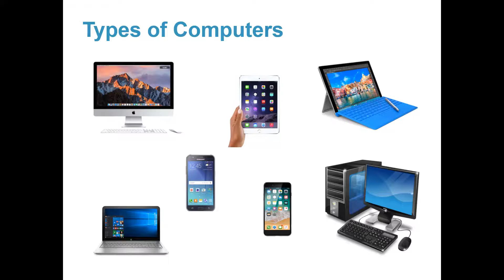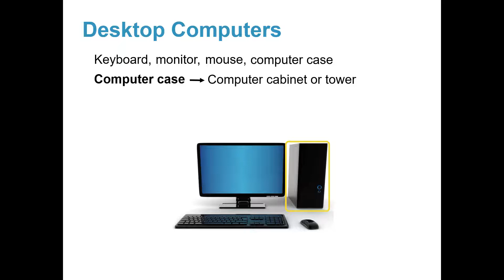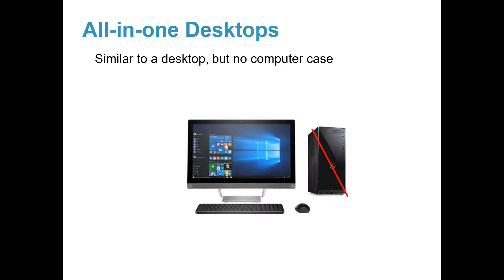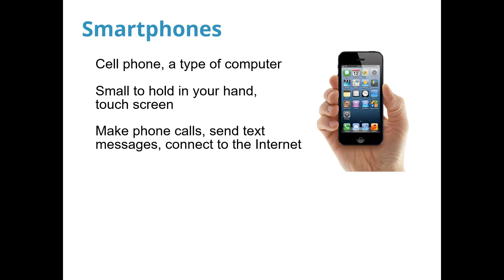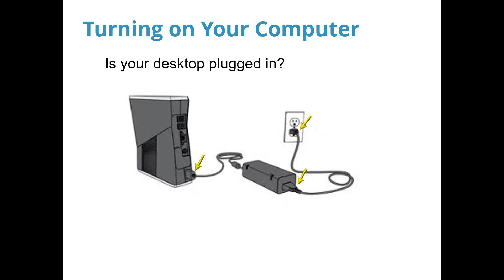NICO Module 1 Lesson 1 Types of Computers